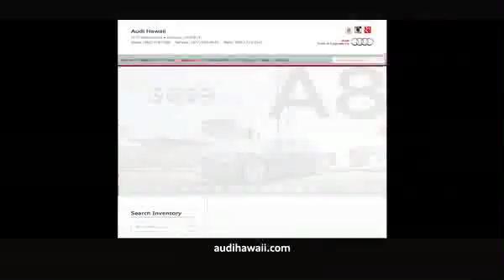AudiHawaiidotcomA3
JN Audi Hawaii